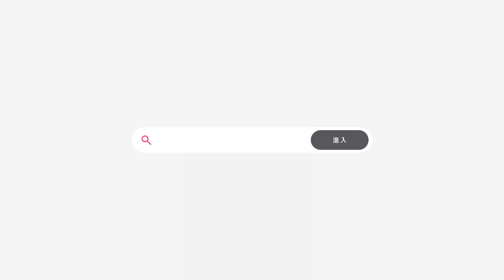國家奧運健兒代表團到訪婦聯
🌟 國家奧運健兒代表團今日繼續訪澳行程，兵分三路走訪三個社服機構。位於氹仔湖畔大廈經屋的婦聯樂滿家庭服務中心，婦聯總會會長 劉金玲 熱烈歡迎，讚揚運動員展現的崇高體育精神，激勵全國人心。

🏓 活動中，二十三名運動員與在場市民開展互動遊戲，用乒乓球拍、打氣棒等道具傳球，現場氣氛熱烈。多名運動員親自下場，與市民在球桌上切磋球技。

🏒 跳水運動員 全紅嬋 與游泳運動員 孫佳俊 同台競技，乒乓球運動員 馬龍 手把手教小朋友打球，溫馨互動，傳遞體育的快樂與友誼。